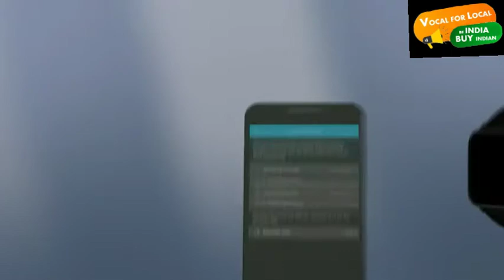Noise Colorfit Pro 2 Full Touch Control Smart Watch Jet Black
The brilliant 1.3" colour display is now full capacitive touch, supporting taps and swipes, so it is easy to read and operate.
The strong polycarbonate case makes the ColorFit Pro 2 featherlight on your wrist and is available in 4 beautiful colours with matching swappable straps.
24x7 heart rate monitoring with the built in optical HR monitor that measures your heart rate every five minutes.
9 sports modes to cover all your activities, whether you walk, run, hike, bike, treadmill, work-out, climb, spin, of perform yoga.
You can sweat as much as you like and even wear the ColorFit Pro 2 in the rain, thanks to its IP68 waterproof rating.
With up to ten day battery life, ColorFit Pro 2 can go for more than a week without needing to be charged via the included magnetic charger.
Complete activity and health tracking with sleep monitoring, heart rate monitoring, step tracking, sedentary alarm and calories burned. , Optional menstrual tracking for women takes the guesswork out of cycle tracking.
Track your health and fitness details for the past 2 weeks and see an overview for the last 30 days in the dedicated app, Noisefit – Android users & Noisefit Sport -iOS users.
Customise your ColorFit Pro 2 with multiple watch faces that can be changed on the device itself.
Control music playback on your smartphone with the remote function on your ColorFit Pro 2, Bluetooth v5.0 compatible with all smartphones running Android 4.4 or iOS 8.0 and above